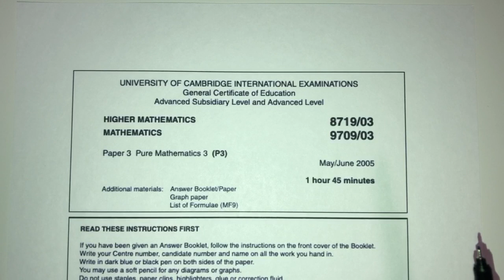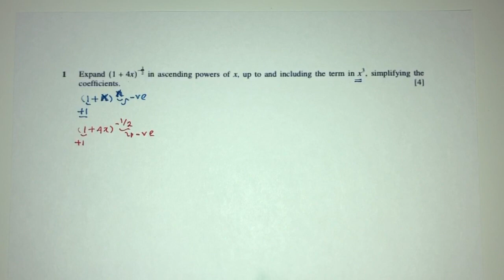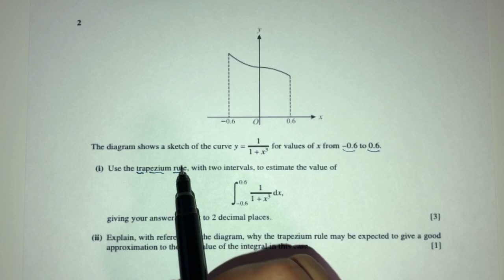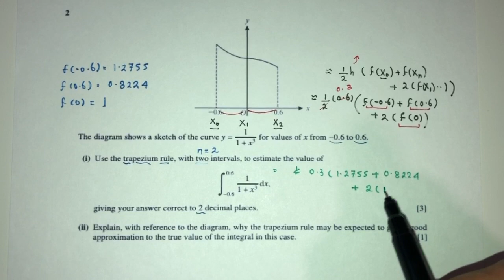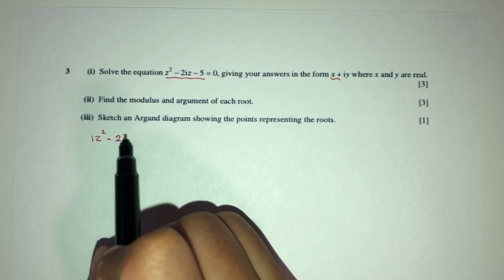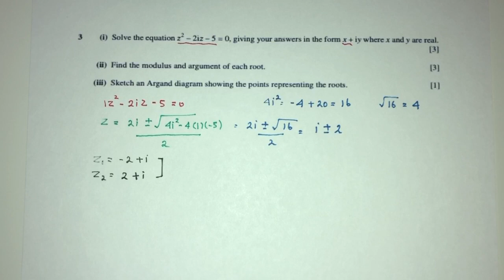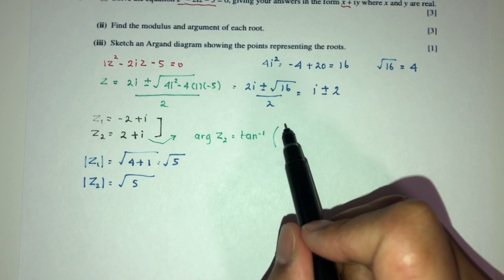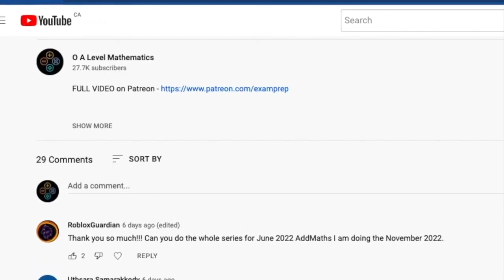A Level Pure Math June 2005 Paper 3 9709/3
FULL VIDEO Also on YouTube -

00:00 Intro
00:20 Question 1
03:36 Question 2
09:58 Question 3